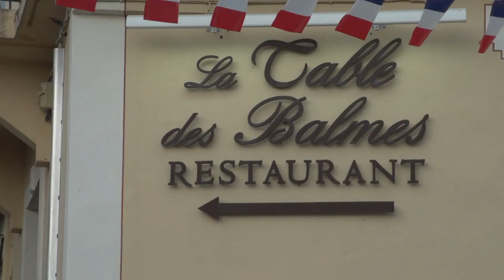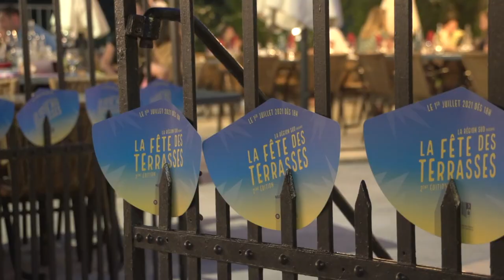Fête des terrasses - Beaumes de Venise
Reportage réalisé pour SUD TV Locale